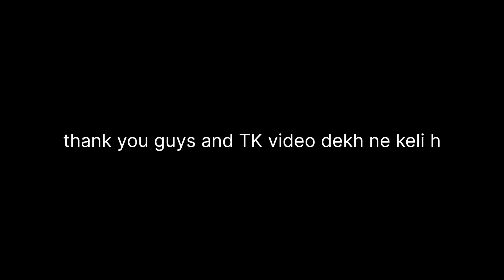जंगल जलेबी ( किकर )गर्मी मे कीकर खाने का आनंद लेते हुए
namskaar dosto Walecame to my yourtube channel
             the Rise VLOGS
hamare channel par aapko interesting vlogs dekhne milega ge
video ko end tk jarur dekhe h